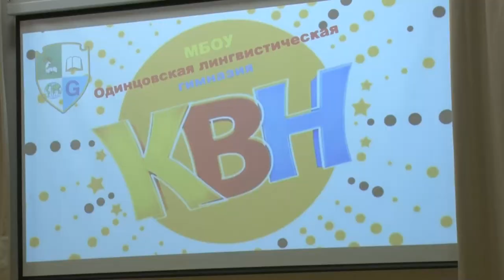КВН в одинцовской школе № 17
Игра Клуба весёлых и находчивых среди школьников пошла в одинцовской школе № 17. В конкурсных отборах участвовали 5 команд из разных учебных учреждений округа. Победителей наградили памятными кубками и денежными призами. Организатором мероприятия выступил Одинцовский молодежный центр.